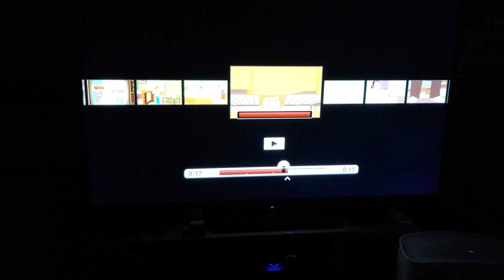F is for Family: Frank and Sue argue.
Argument between Frank and Sue in Season 1, Episode 5 of F is for Family.

Bill Burr and Netflix own the rights to this scene.